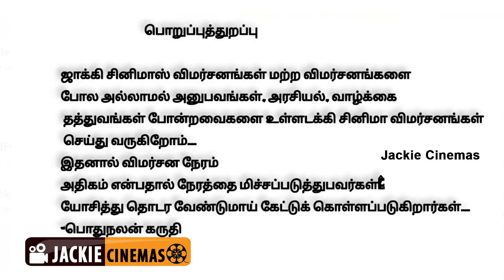Escort பெண்களின் உண்மைக்கதை | Girls To Buy Tamil Review | Jackiesekar | Jackiecinemas | World Movie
Movie plot :

It follows a young woman who becomes an escort as a way of getting out of her small town, but she soon discovers she has no control over her situation.

Director
Maria Sadowska
Writers
Mitja OkornLucas ColemanPeter Pasyk
Stars
Paulina GalazkaKatarzyna FiguraKatarzyna Sawczuk

Movie details :

Polish Dziewczyny z Dubaju
Directed by Maria Sadowska
Written by Mitja Okorn, Dimitrij Potochnik, Lucas Coleman
Produced by Dorota Rabczewska
Starring Katarzyna Figura, Jan Englert
Cinematography Artur Reinhart
Edited by Doda, Emil Stępień
Distributed by Phoenix Productions
Release date
Country Poland
Language Polish

girls to buy movie review,girls to buy tamil review,girls to buy 2021 tamil review,girls to buy 2023 tamil review,hollywood movies review in tamil, world movie reviw, Poland MOvie review,